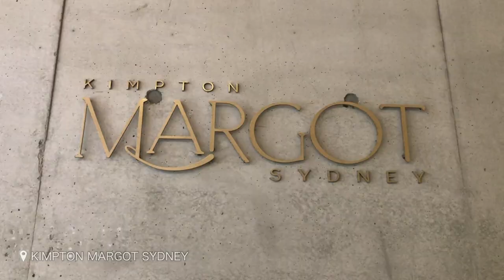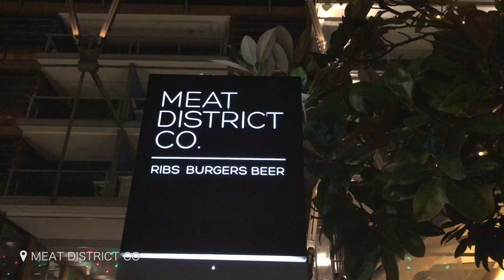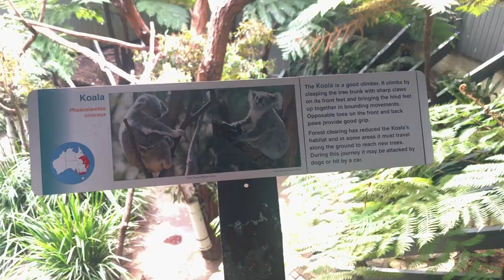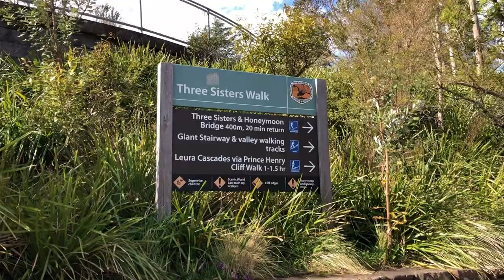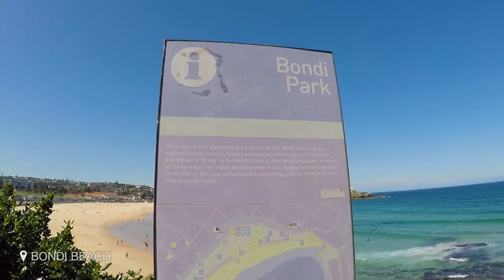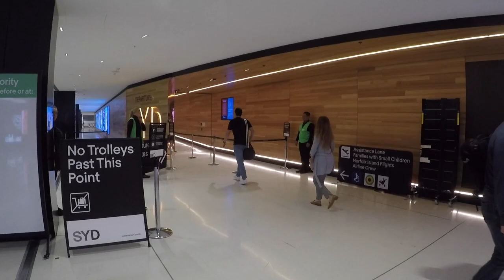SYDNEY AUSTRALIA | TRAVEL VIDEO 2022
Sydney Travel Vlog Australia Adventure 2022
Auckland to Sydney Jetstar NZ AUS